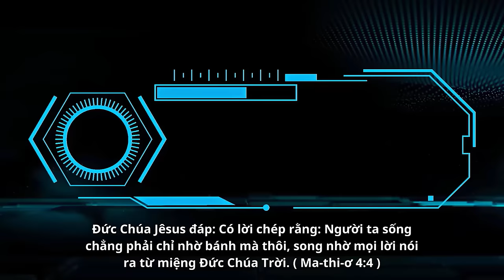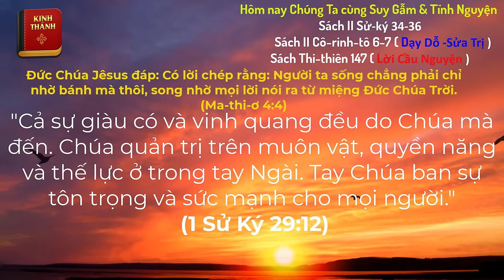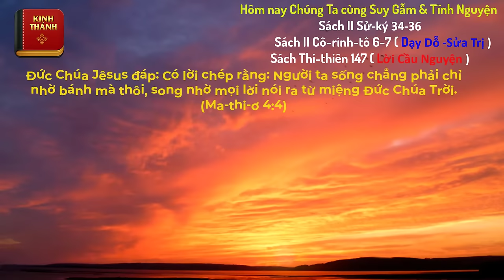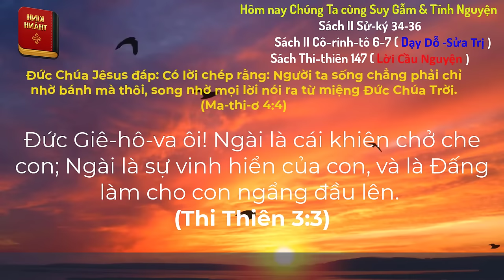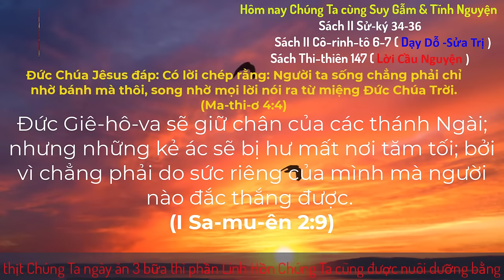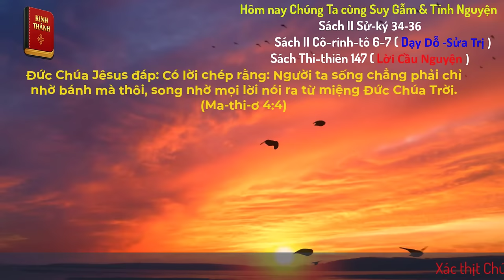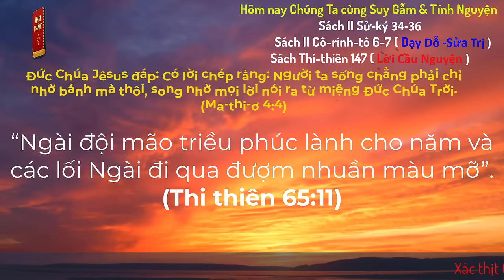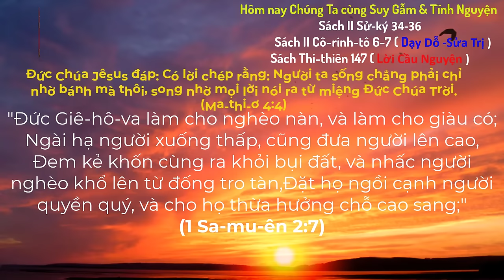Oneway Radio | Tĩnh Nguyện Hằng Ngày 04/11/2024 | Dưỡng Linh cơ Đốc